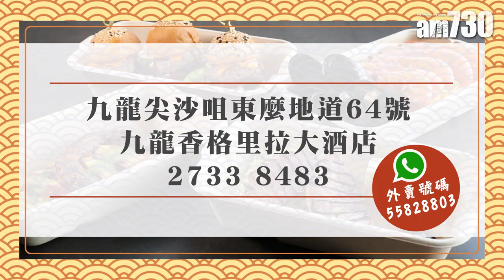WhatsApp 落單 Tapas便當任你揀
無論係精緻的日式便當，又或地道的西班牙tapas，只要用WhatsApp落單，便能隨時享用酒店級的美食。九龍香格里拉大酒店近日因應疫情推出多款外賣優惠，讓大家隨時把美味帶回家中。

bmgproductionmusic